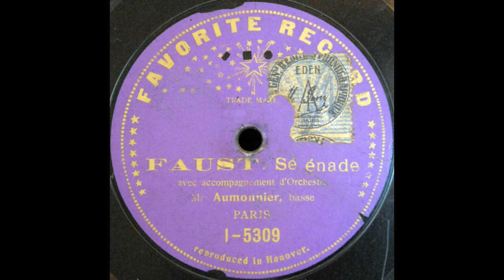Vous qui faites l'endormie (Paul Aumonier)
Paul Aumonier sings "Vous qui faites l'endormie" from "Faust" on Favorite 1-5309, probably recorded around 1907.